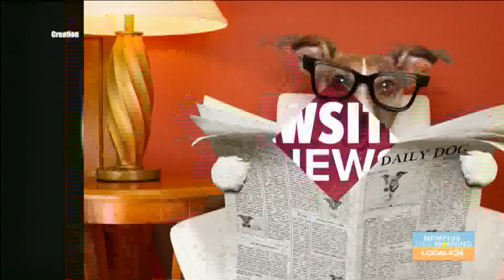Pawsitive News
Everyone needs some Paw-sitively good news!